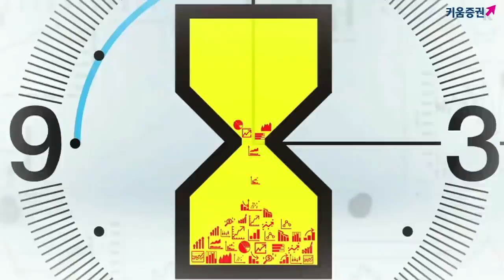[주식] 서상영의 마감 시황분석 / 미중 무역협상 불확실성 불구 국내시장 이틀째 상승!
국내 시장은 미국의 강세에 힘입어 상승 출발 했으나, ​미-중 무역협상 불확실성이 이어지며 매물 출회
​중국 인민은행이 일부 농촌 은행들에 대한 지준율 인하를 발표하는 등 경기 부양 정책이 이어진 점은 긍정적 요인

한편 중국 시장은 장 초반 미 정부가 보안 설비 업체인 하이크비전에 대해 제재한다고 발표하자 하이크비전이 하한가를 기록하는 등 부진
​그러나 화웨이가 올 3분기 자체 OS를 발표할 것이라고 밝히자 통신 및 부품 업체들이 강세를 보이며 낙폭 축소​